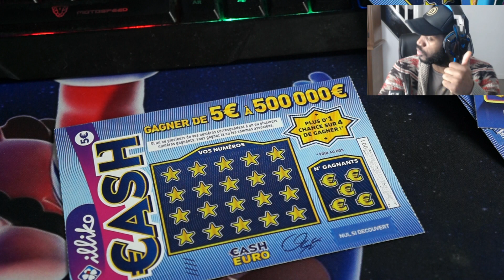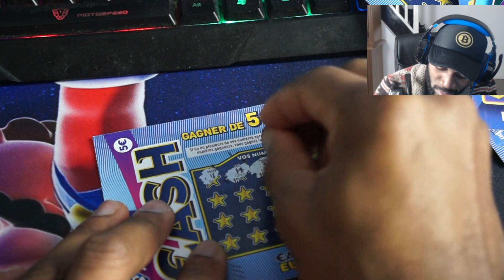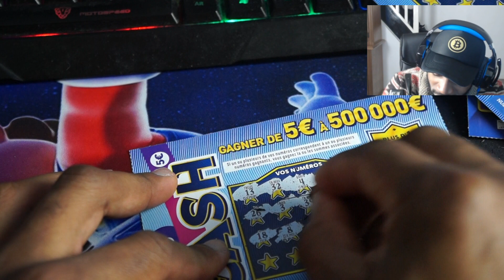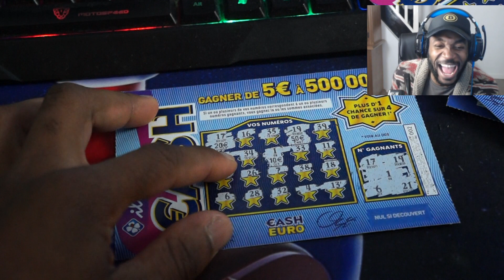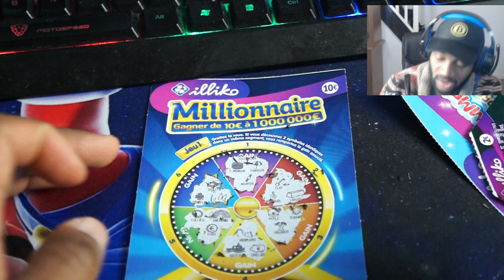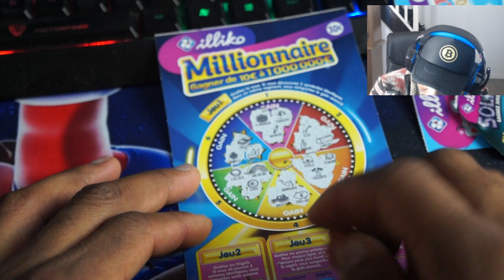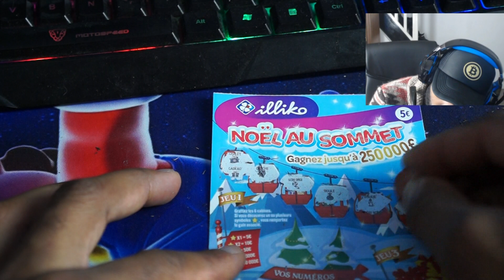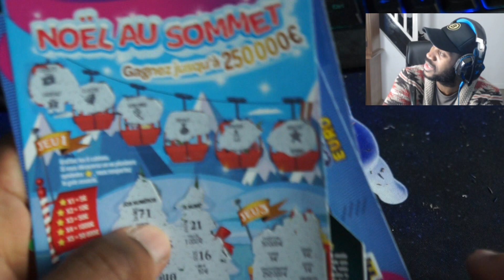MILLIONNAIRE CHALLENGE PS5 OU XBOX SERIES X 😱😱😱